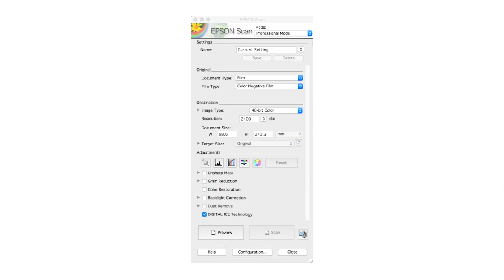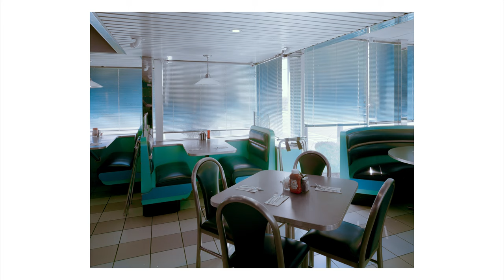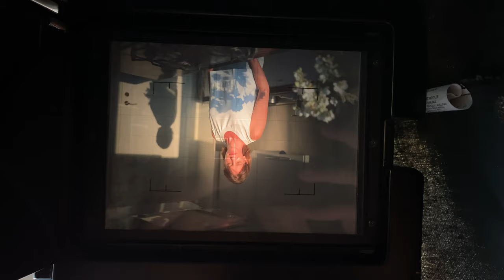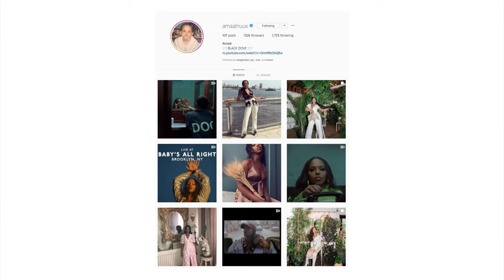Shooting Film Photos in Belgium, Wildwood and More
PRINTS
There are prints from Wildwood available via my webstore! :)

GEAR:

Star Filter
Haze Spray
Portra 400
Film Scanner
My Lightmeter